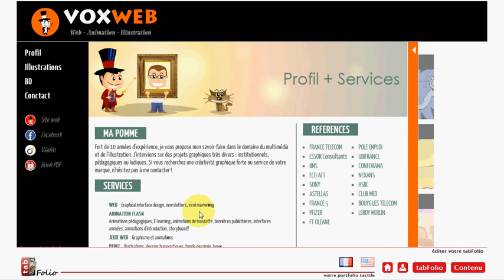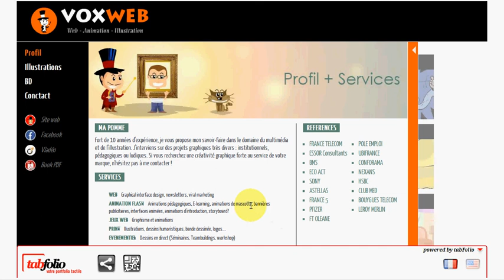How to translate your content